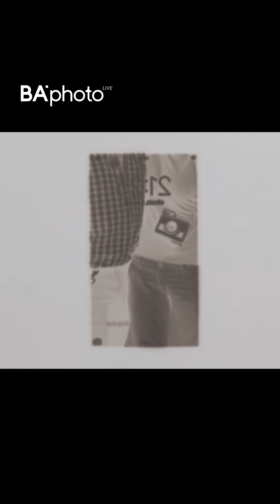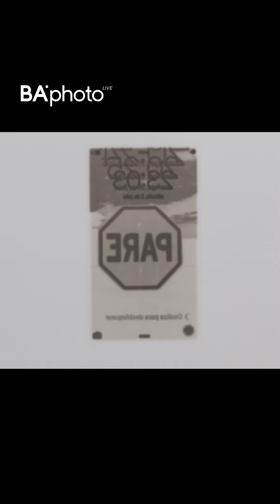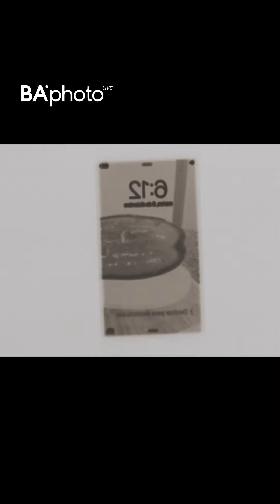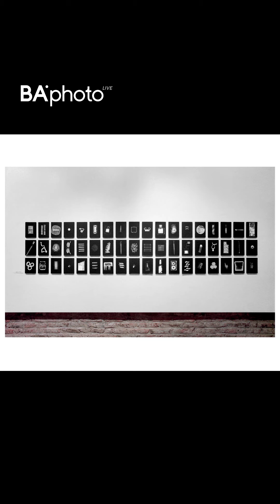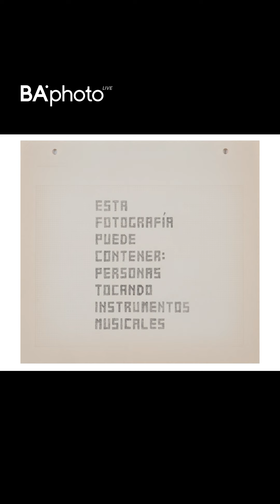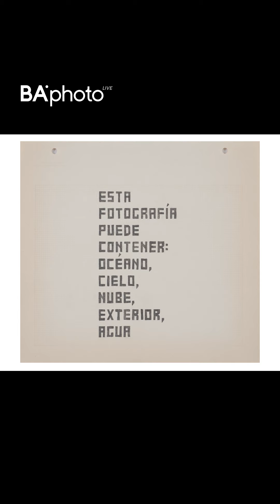Artista Open File #4: Andrea Ostera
BAphoto presenta Open File, un ciclo de entrevistas en el que lxs artistas son invitadxs a revisitar la historia de sus imágenes a partir de una anécdota o recuerdo vinculado a su archivo personal.

Entrevistas: Marina Oybin
Producción: Vero Santalla